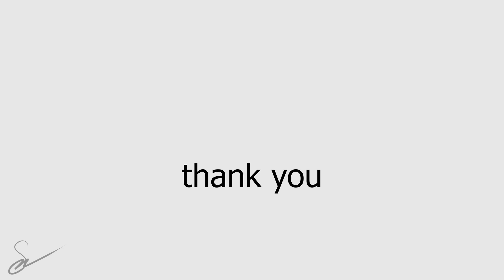1000 SUBSCRIBERS!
Program used: DaVinci Resolve 18, Blender 3.5

I genuinely can't believe this happened. And so close to my 21st birthday!

Artwork by: _scarecrowes

Hope you all enjoyed, and let the memes flow through y'all

Crispy out!